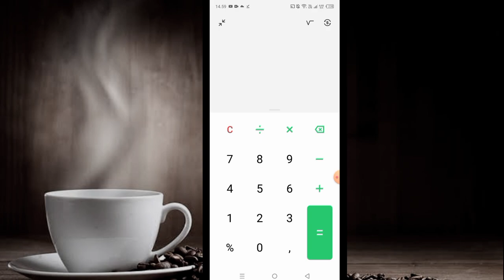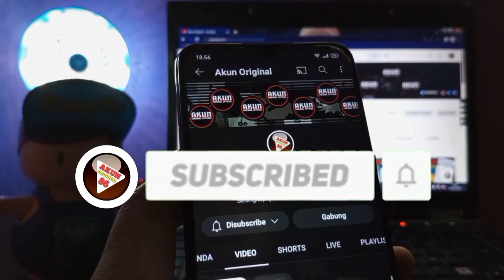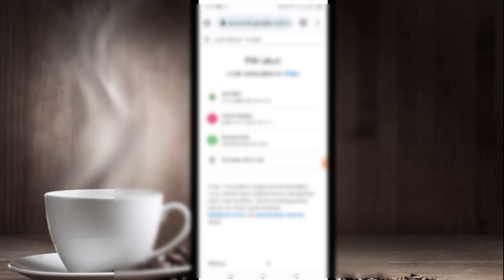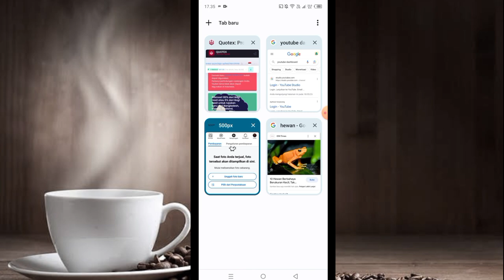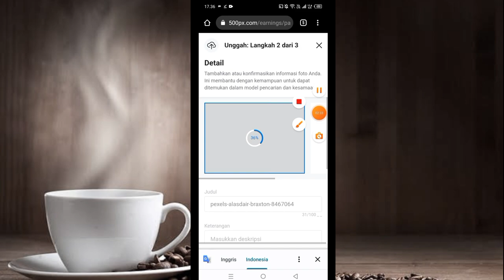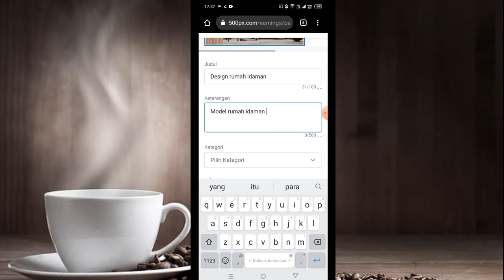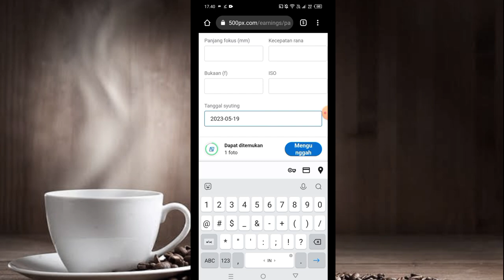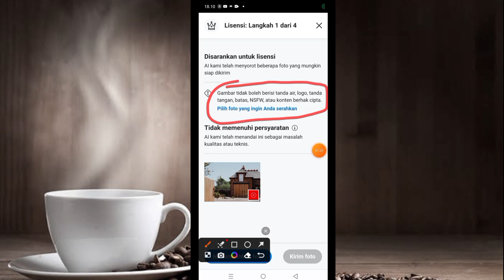UPLOAD FOTO DIBAYAR DOLLAR - Hanya posting foto di bayar $1/foto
bitcoin farmers,
bitcoin indonesia,